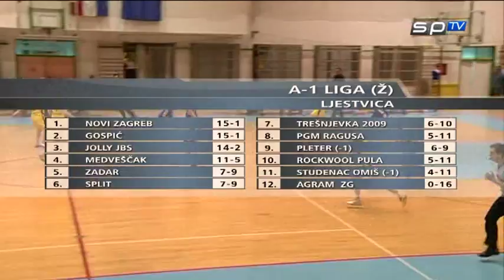Zakucavanje 43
0:36 Novi Igor Ćurković
1:12 Cibona - Split iliti kako su Žuti promašivali otvorene šuteve
4:29 Brzopotezni 1 by Tomislav Lex Petrović
5:11 A-1 liga iliti upoznajte Tomislava Lexa Petrovića
9:27 Nešto na splitskom, tipa "Nikola Vujčić, najveći kralj, kao"
10:05 Nikola Vujčić, najveći kralj splitske košarke danas
19:47 Brzopotezni 2 by Tomislav Lex Petrović
20:34 Bolje Bandiću kaj nego njoj splitski
21:13 Najzanimljiviji dio emisije iliti odjavna špica